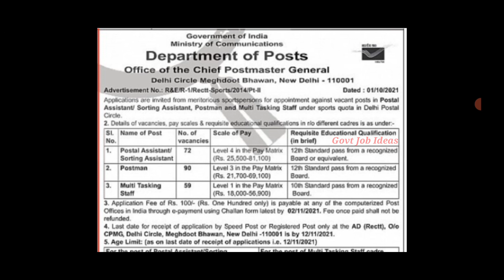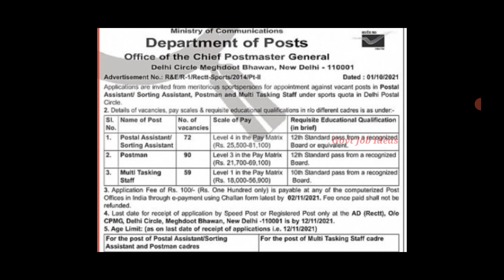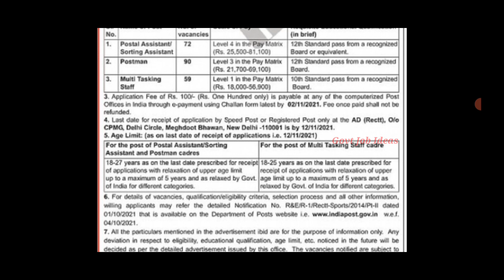Post Office Recruitment | 10th Pass | 12th | Salary-25500 | India Post Jobs | TAMIL..